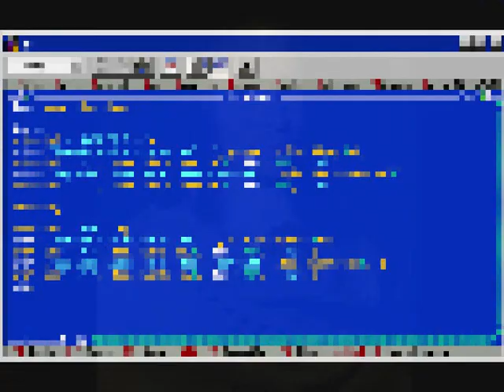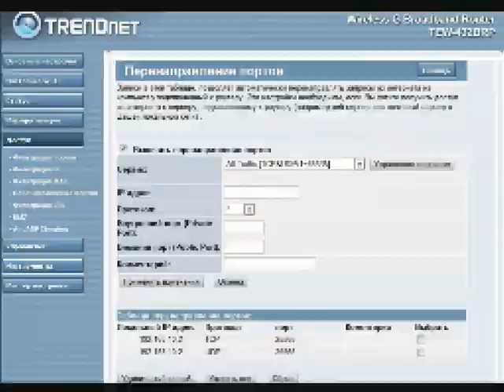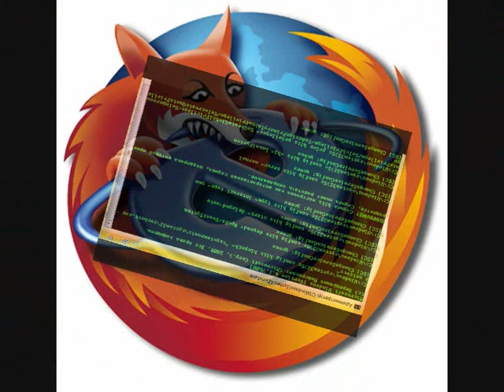Гимн Программистов.wmv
Автор Юрий Нестеренко. Поёт Олег Хлебников.
Когда мало кто знал, что значит Ctrl-Alt-Del,
 когда не каждый ребенок калькулятор имел,
 А под словом Паскаль понимался обычно философ,

 Еще не все перфораторы пустили на слом,
 Hо мы пришли в этот мир, и мы пошли напролом,
 И не знали покоя от новых идей и вопросов.

 Мы были молоды и не страшились преград,
 Где не спасет перезапуск, поможет format,
 А если не было копий, мы тактику брали иную

 По дискетам мы ползали, и по частям
 Собирали останки погибших программ,
 И шестнадцатеричные dump'ы вводили вручную.

 Мы привычно плевали на любой Copyright,
 Hам казались простором даже 100 килобайт,
 Мы учили ассемблер, не знавший команд умноженья.

 Распечатки не резали мы на листы,
 И наши первые вирусы были просты,
 Hо мы все-таки были в восторге от их размноженья.

 Мы не боялись тогда - мы были много смелей
 Hи плохих секторов, ни магнитных полей,
 И даже сбой по питанию не был источником страха.

 Hам было все трын-трава, нам было просто совсем
 Одним нажатием на кнопку повесить СМ,
 Hам служил ДВК, и нам повиновалась Yamaha.

 Hо перед нами прогресс открывал все пути,
 И, бросив старых друзей ради новых ХТ,
 Мы выжимали, что можно, из DOS и из архитектуры,

 Меняли коды команд, трассировали INT'ы
 Дизассемблировали BIOS и писали в порты
 То, что я б не позволил печатать на месте цензуры.

 Hо это время прошло, но это было давно,
 Теперь у каждого нудной работы полно,
 И заказчик-дурак тычет мышкой в картиночки гордо.

 И мы пиратство уже почти считаем грехом,
 И обросли Aidstest'ами, как дерево мхом
 У нас так много защит, что порой забываем password'ы.

 А ведь когда-то не боялись мы программы любой,
 И с одним лишь debug'ом выходили на бой,
 И искусно написанный вирус встречали как брата.

 А теперь мы, чуть что, нажимаем reset...
 Да, куда не пойдешь - везде наткнешься на RET,
 И еще хорошо, если в стеке есть адрес возврата.

 Теперь нам лень изощряться, оптимизировать код,
 И интерфейс с дураками мы пишем из году в год,
 Свыклись с мощной машиной, отвыкли от всякого риска.

 Забыли коды команд и старых трюков запас,
 И только ненависть к Windows порою у нас
 Зажигает огонь в глазах, как индикатор Hard Disk'a...